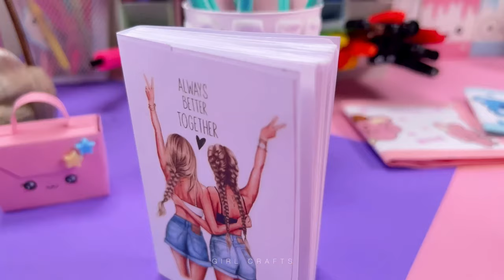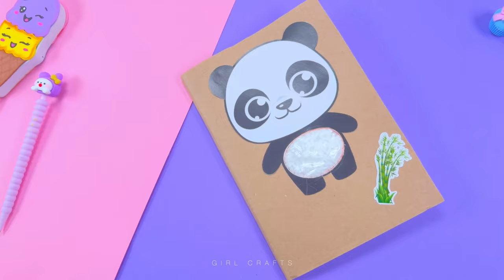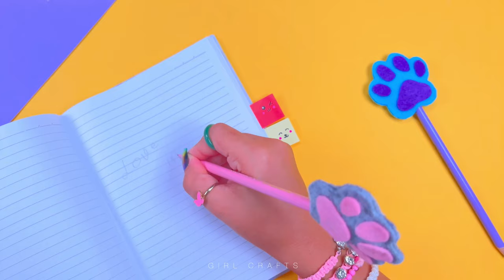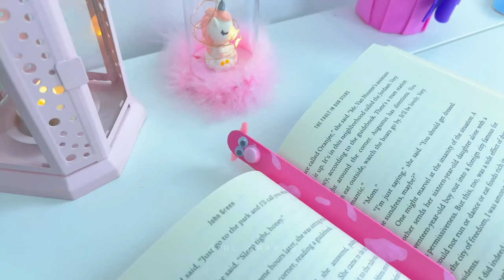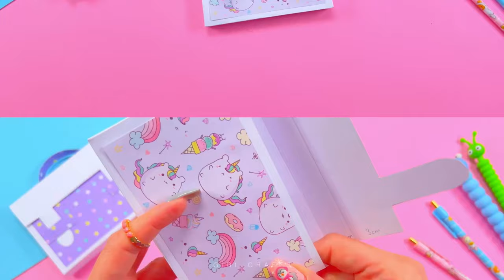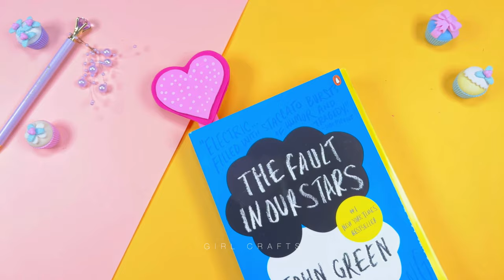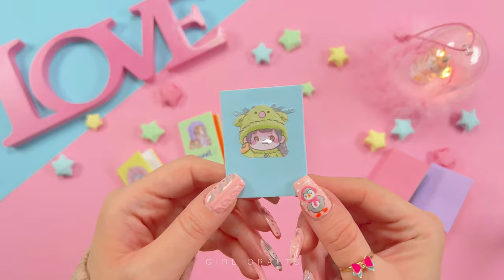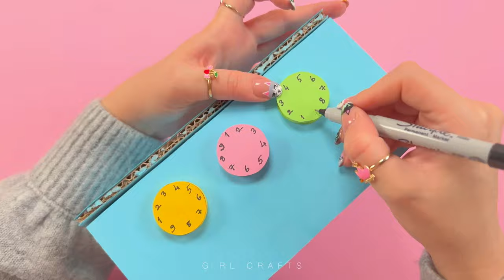100 DIY – IDÉES DE FOURNITURES SCOLAIRES - ASTUCES ET BRICOLAGES POUR LA RENTRÉE DE CLASSES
100 DIY – IDÉES DE FOURNITURES SCOLAIRES - ASTUCES ET BRICOLAGES POUR LA RENTRÉE DE CLASSES

00:00 Organiseur Kawaii à Partir d'une Boîte de Pringles
02:05 Idée de Trousse Bleue Bob l'Eponge
02:36 Idée de Trousse à Crayons Bleu Rose
03:10 Décoration de Mini-Livres pour Crayons
03:59 Cahier de Notes "Yummy Biscuit"
04:34 Idée de Marque-Page Coeur  Violette
05:05 Idée de Mini Carnet de Notes Mignon
05:39 Idée de Marque-Page Grenouille
06:03 Idée de Crayon en Forme de Coeur Lumineux
06:39 Epingles à Boutons Colorés
06:57 Idée de Décor de Crayon en Perles
07:59 Idée d'Agenda Rose Mignon
08:35 Protège-cahier Pastèque
09:07 Stylo Étoile
09:47 Trousse à Crayons Rose Mignon
10:17 Idée de Stylo Mickey Mouse
10:59 Idée de Signet avec Lapins Mignons
11:36 Couvre-Cahier Fenêtre de Mer
13:03 Mini Carnet de Notes BFF Fait à la Main
13:56 Décor de Crayons Mini Monkey
15:14 Idée de Classeur avec des Avocats Mignons
17:27 Idée de Décoration de Crayon de Paresseux
18:00 Idée de Boîte à Crayons avec Chat
19:02 Cahier de Notes avec Chocolat M&M
19:47 Mini Bouteilles de Lait Super Mignonnes
20:25 Porte-Crayons en Forme de Bouteille de Lait
21:20 Dossier Licorne Fait à la Main
23:25 Carnet de Notes en Chocolat Rose
24:16 Note Autocollante Panda Faite à la Main
24:56 Mini Cahier Converse
26:01 Décors de Crayons en Forme d'Étoiles
26:37 Protège-Cahier Panda
27:23 Idée de Protège-Cahier Minions
28:14 Marque-Pages à l'Aquarelle
29:07 Couvre-Cahier Licorne Pailletée
30:21 Idée de Décoration pour Crayon Étoile
31:24 Décoration de Crayon Patte Mignonne
31:50 Idée de Taille-Crayon Panda
32:34 Crayons avec Emojis Mignons
33:16 Organiseur avec Tiroirs
34:13 Trousse à crayons Licorne
35:05 Décor de Stylo Crème Glacée
35:34 Organiseur de Crème Glacée Rose
37:18 Crayons avec Emojis
37:56 Idée de Marque-page Chat Mignon
38:55 Trousse à Crayons BLACKPINK
39:43 Signets Faits à la Main
40:26 Protège-Cahier comme Portable
41:42 Idée de Crayon en forme de Crème du Visage
42:47 Stylo en Forme de Cactus fait à la Main
43:23 Couvre-cahier à partir d'un Vieux Pantalon
43:53 Trousse à Crayons en Papier Artisanal
44:34 Idée de Règle en forme de Banane
44:53 Mini Notes par la Boîte de Pringles
45:33 Idée d'Organiseur Rose Mignon
46:12 Mini Signets en forme de  Vache
46:33 Idée de Carnet de notes Pink Burn
46:48 Crayons Ressembent aux  Frites
47:17 Idée d'Organisateur de Crayons Rose
48:48 Mini Sac en Papier
49:52 Crayon de Pizza Extraordinaire
50:48 Trousse à Crayons Mignonne Faite à la Main
51:42 Couvre-cahier Licorne Rose
52:09 Porte-Crayons Arc-en-ciel Etonnante
53:52 Superbe Protège-Cahier Starbuck
54:15 Organiseur de Notes Autocollantes Mignon
55:29 Idée de Signets faits à la main
56:00 Idée d'Etagère Rose
58:12 Sac en Coton à partir d'un Vieux T-shirt
58:47 Trousse à Crayons avec Emoji Amusante
59:52 Idée de Crayon Liquide fait à la Main
1:00:42 Idée de Sac Bleu Etonnant
1:01:23 Super Tasse de Crème Glacée
1:02:58 Taille-Crayon en forme d'Ananas
1:03:40 Idée de Porte-Monnaie en Papier Kawaii
1:04:10 Décoration de Jaquette de Cahier à Feuilles
1:04:28 Porte-Crayons Chats Mignons
1:06:02 Idée de Marque-page Mini-Coeur
1:06:40 Idée de Décoration Murale Licorne
1:08:26 Couvre-Cahier Nuage Mignon
1:08:53 Idée de Panneau en Liège Licorne
1:09:13 Idée de Règle Pastèque
1:10:13 Signets en Papier Colorés
1:10:36 Épingles à Cactus Faites à la Main
1:11:27 Idée de Porte-Monnaie BT21 Cooky et Koya
1:12:23 Bouteille de Lait Mignonne en Papier Artisanal
1:14:27 Idée de Organiseur Kawaii Cup Cake
1:16:33 Idée d'Epingle Étoile et Nuage avec de l'Argile
1:18:03 Décor de Crayons Lapin et Panda
1:19:24 Protège-Carnet de Notes en Forme d'Ananas
1:20:39 Idée de Sac en Peluche Fait à la Main
1:21:19 Super Organiseur de Crème Glacée
1:22:15 Idée de Crayon de Papier Ventilateur
1:22:56 Stylo Carotte Fait à la Main
1:23:29 Porte-clés pour Carnet de Notes Donuts
1:24:08 Idée de Marque-page Coeur Rose
1:24:38 Couvre-Cahier Arc-en-ciel Rose
1:25:17 Idée de Décoration de Crayon Flamant Rose
1:25:40 Porte-Crayons en Argile
1:26:10 Idée de Règle à Crayons Faite à la Main
1:26:30 Idée de Protège-Cahier Pop It
1:27:02 Idée de Protège-Cahier en Peluche
1:27:21 Idée d'un Calendrier Etonnant
1:27:50 Idée de Marque-Page à Plumes
1:28:11 Idée de Trousse à crayons Soufflée
1:28:44 Idée de Marque-Pages Colorés
1:29:20 Règle Transparente Licorne
1:30:28 Idée de Rangement avec Chouchou
1:31:08 Tirelire en Forme de Cochon
1:32:26 Mini-Carnets Faits à la Main
1:34:57 Porte-clés en Forme de Mini-Sac Lumineux
1:35:44 Boîte à Crayons Kawaii Lapin Rose
1:36:55 Trousse à Crayons à partir d'une Page de Livre
1:37:23 Protège-Carnet de Clavier
1:37:46 Protège-Cahier Craft
1:38:04 Protège-Cahier en Liège
1:38:23 Idée de Tableau de Planning
1:38:54 Décoration de Crayons avec des Tasses Mignonnes
1:40:42 Idée de Panier Kawaii
1:41:33 Trousse à Crayons Crème Glacée
1:42:04 Organiseur Crypté